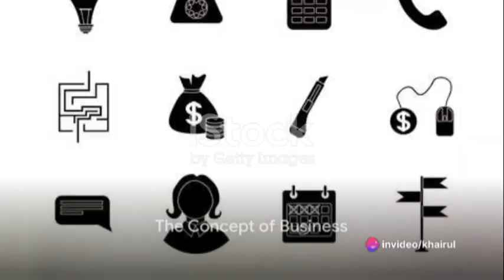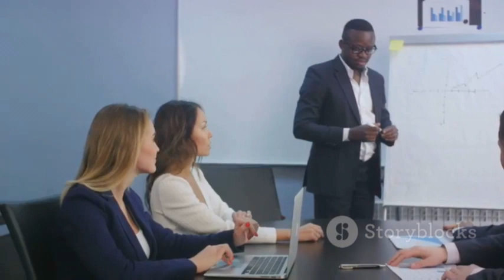Business & Management 101: Grasping the Basics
In this insightful video, we delve into the fundamental concepts of business and management that every aspiring entrepreneur and manager should know. Join us as we explore the tried-and-true principles that drive success in the business world. From understanding the basics of strategy to effective leadership techniques, we've got you covered. Whether you're a seasoned professional or just starting out, this video is packed with valuable knowledge to enhance your business acumen. Don't miss out on this opportunity to level up your skills!

OUTLINE:

00:00:00 Introduction to Business and Management
00:00:26 The Concept of Business
00:00:52 The Importance of Management
00:01:13 The Four Functions of Management
00:02:11 The Interdependence of Business and Management
00:02:47 The Essence of Business and Management
00:03:04 Conclusion and Final Thoughts